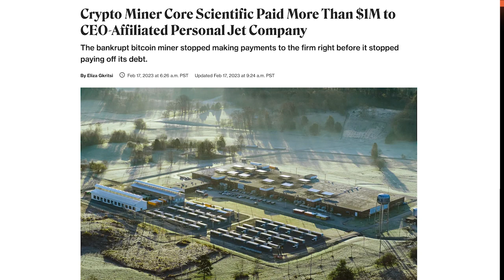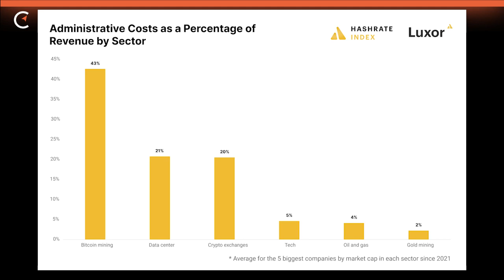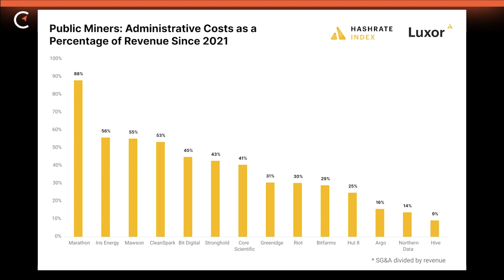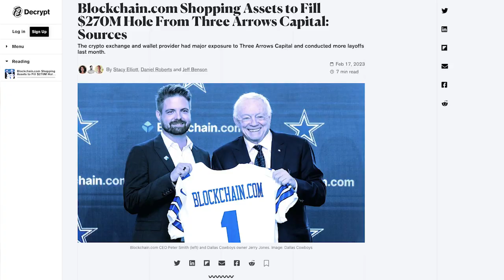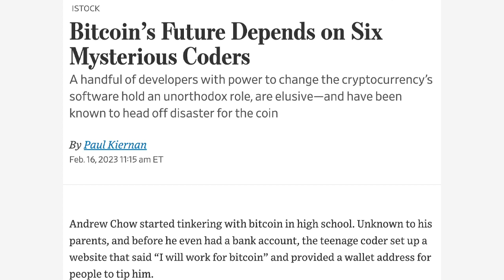News Roundup: Core Sci’s Chartered Jets, Blockchain com’s 3AC Loss & WSJ’s Bad Bitcoin Takes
In this week’s news roundup, we talk about Core Scientific flying high (literally) in private chartered jets, Blockchain.com’s loss connected with the Three Arrows Capital debacle, and WSJ uses a clickbait headline to detail mundane Bitcoin open sources processes that zero normies will understand. Good times.

TIMESTAMPS:
00:00 Start
01:36 Core Scientific Jet Company
05:44 Blockchain.com's 3AC Loss
11:20 WSJ: 6 Mysterious Coders